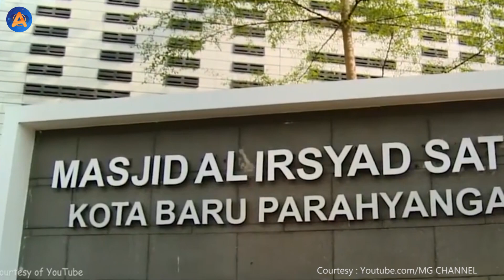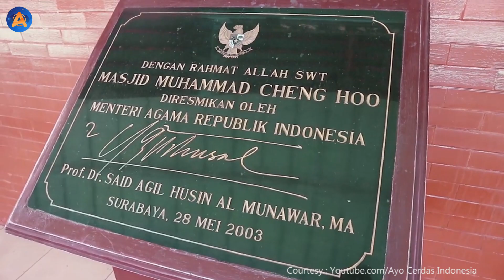7 DAFTAR MASJID TERUNIK DI INDONESIA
Sebagai tempat ibadah umat Islam, masjid biasanya dibangun dengan megah dan arsitekturnya yang indah. Di bawah ini merupakan masjid dengan bentuk bangunannya yang unik: